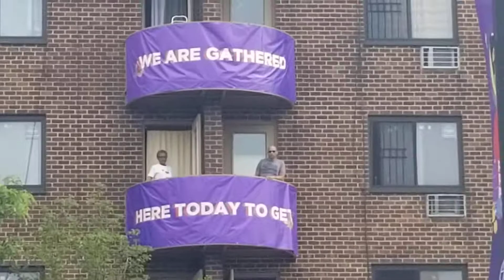Dougie Fresh Spike Lee Prince party 2018!(5)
Bed Stuy, Brooklyn